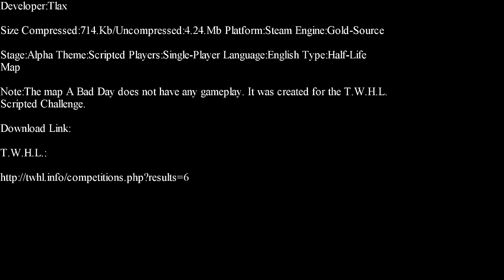Half-Life-A Bad Day Level Design Showcase